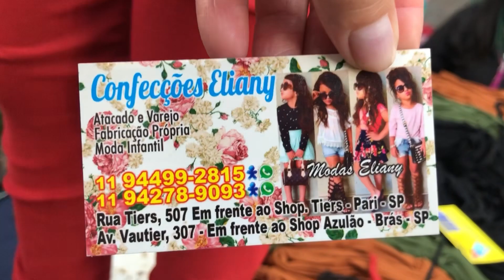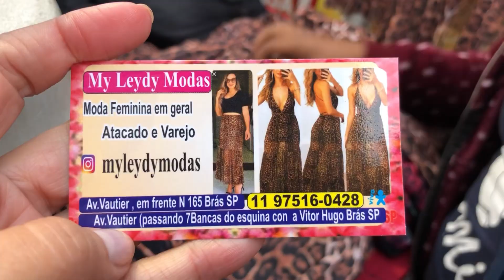NOVIDADES | MADRUGADA | BRÁS | MODA | GERAL